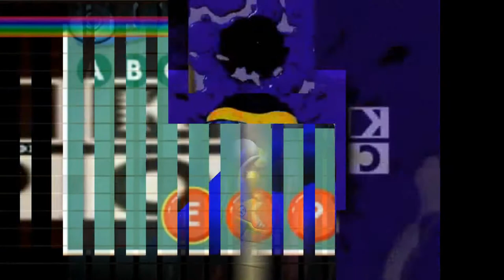O.../Too Much Annoying Goose